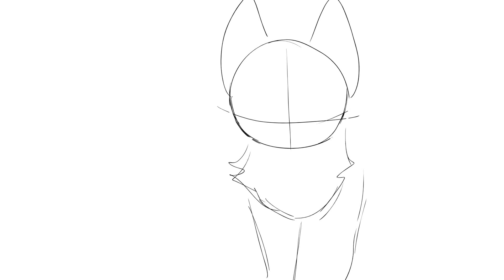lip sync test wip (might finish)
mmmm jamie muscato mmmmmmmmmmmmmmm